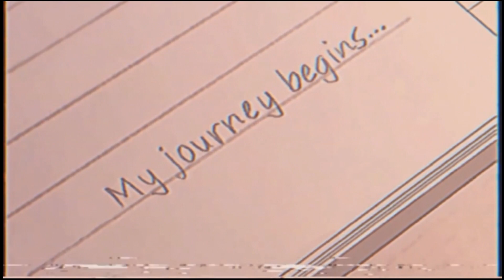Pantsu Hunter - Nintendo Switch